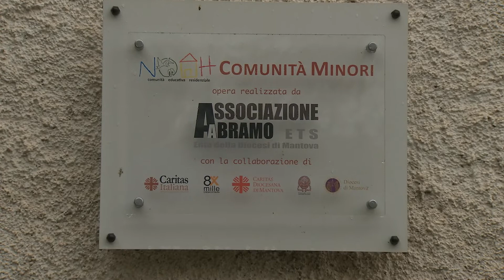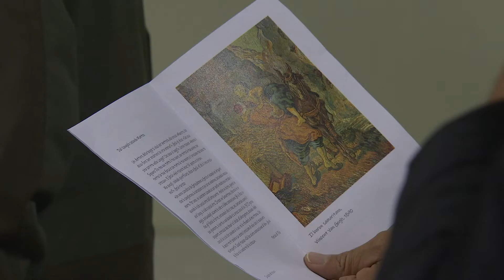Taglio del nastro per la Comunità Noah (Ceresara, 14/11/2021)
A San Martino Gusnago è stata inaugurata dal Vescovo Busca la Comunità educativa per minori che sarà gestita dall'associazione diocesana Abramo.